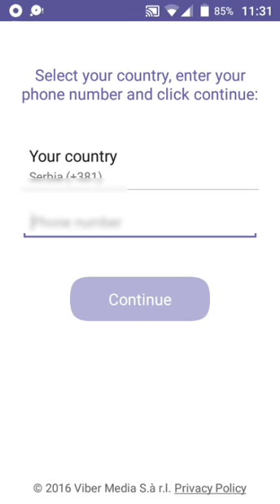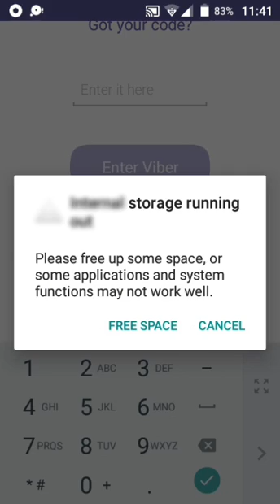Si te hapim nje Viber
Menyra e hapjes se nje viberi.